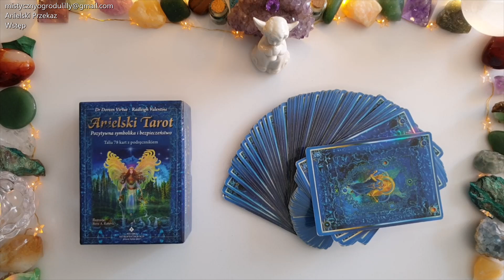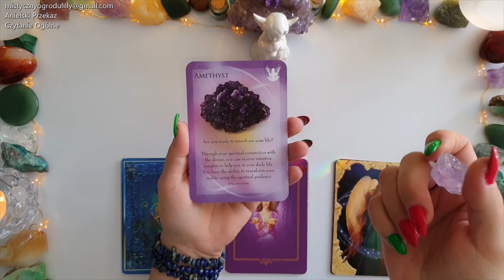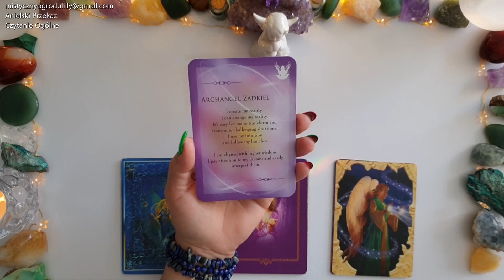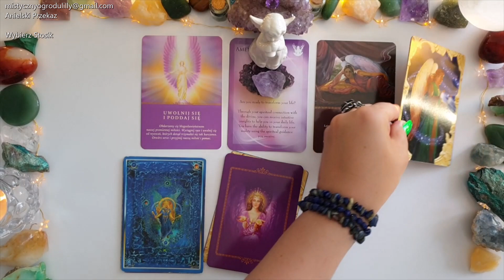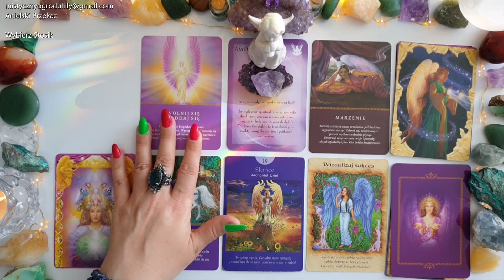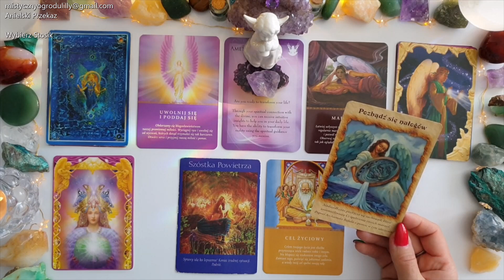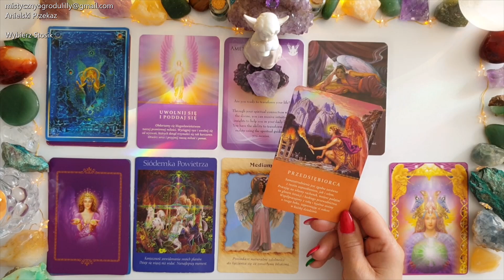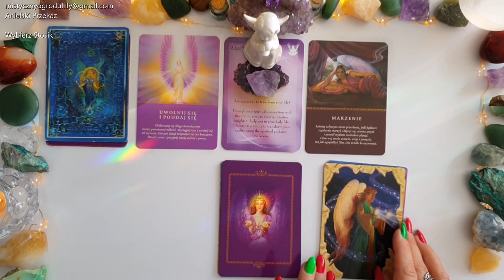Anielski Przekaz 😇 Co Ty na to? Podejmiesz się? 🤔🧭🥰 Wybierz Kartę ☀️😇💗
Witaj Słoneczko 💗
Serdecznie zapraszam do obejrzenia kolejnego Przekazu Anielskiego😇

😇Stopki czasowe😇
Wstęp i intencja dzisiejszych dźwięków Mis - 00:00
Oczyszczenie dźwiękami. Uwaga! Wysokie dźwięki! - 02:06
Przekaz Anielski - 7:30

✨Tu kupisz polskie wydanie kart🔮Anielska Odpowiedź🔮
🔮Sklep Fraida🔮

💗💗💗  Z całego Serca Polecam! 💗💗💗
Podaruj sobie Prezent Serca i Dar Uwolnienia

🌺🌙💚Jeśli chcesz lepiej rezonować z moimi  czytaniami

😍Z ręką na serduszku💗 polecam serdecznie moje ulubione sklepy!
😍 Kochani Niespodzianka! 😍 Sklep OSIEM.COM 😍
Robiąc zakupy w magicznym sklepie
Lilly2022
a otrzymasz 5% rabatu na całe zakupy! 😍

Niech Ci się Darzy! 🌿💗🍀😇🌳
Utulam🤗
Lilly 💗